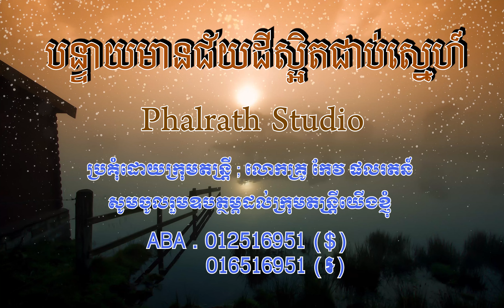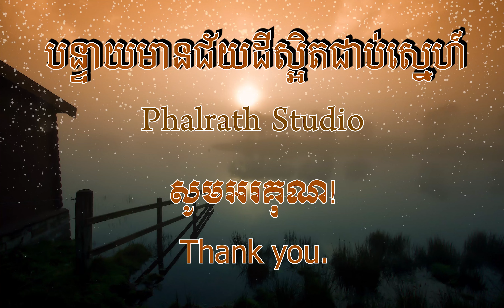បន្ទាយមានជ័យដីស្អិតជាប់ស្នេហ៍ ភ្លេងសុទ្ធ / Banteaymeanchey Dey Schit Cheab Sne karaoke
ថ្ងៃ ព្រហស្បតិ៍ ទី ០១ ខែ កញ្ញា គ.ស ២០២២

បន្ទាយមានជ័យដីស្អិតជាប់ស្នេហ៍ ភ្លេងសុទ្ធ

ប្រគុំតន្រ្ដីឡើងវិញដោយ :​ ក្រុមតន្រ្ដី​ កែវ ផលរតន៍ (បាត់ដំបង)

I សេរីសោភ័ណឈ្មោះល្អម្លេះទេ នាមជាឈ្មោះខ្មែរ ស្រស់​ល្អផូរផង់
ខ្ញុំជាទេសចរណ៍ ប្រៀបបានកន្លង់ ចង់ឃើញនួនល្អងល្អយ៉ាងណាដែរ

II តាមពិតសោភ័ណស្រុកស្រស់ពិសី បន្ទាយមានជ័យ ដីស្អិតជាប់ស្នេហ៍
អ្នកអង្គារបុស្ស សុទ្ធសឹងពូកែ ដងស្ទឹងទន្លេទូកងល្បាញល្បី

R ភូមិស្នាយដង្គត់ ព្រះអង្គតាសុខ ភូមិកោះពងសត្វសូមចងមេត្រី
ច្បាស់ពិតដូចពាក្យញាតិផងល្បាញល្បី ទាក់ចិត្តកវី លង់នឹងសម្រស់

III ម៉ុមកសិករល្អពិតណាស់ថ្លៃ ក្រោមកំដៅថ្ងៃ ស្រីនៅតែស្រស់
សូមម្ចាស់ចម្ការ មេត្តាសន្ដោស ដាក់ទានផងចុះ ប្រុសលង់ស្នេហ៍ហើយ៕

01/09/2022

Banteaymeanchey Dey Schit Cheab Sne karaoke